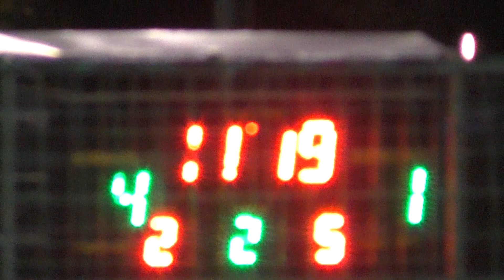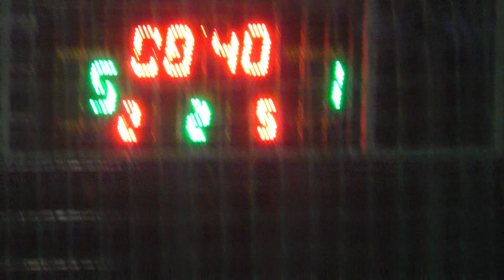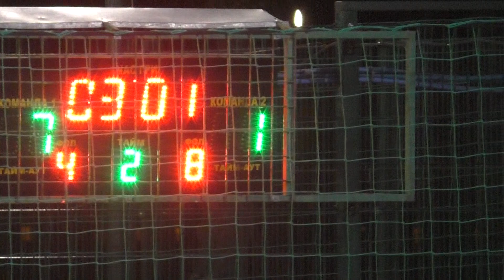21 КХ 7 тур 2 Лига Электротранс – Henkel 2 тайм